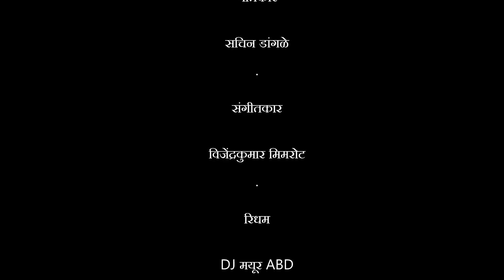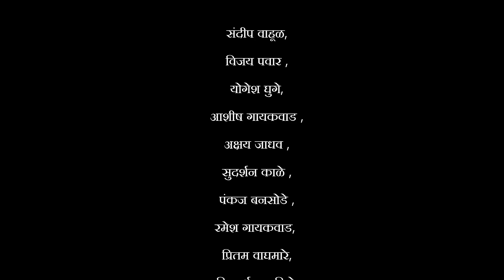पेशवाई डाव उधळला राव भीमा कोरेगांव | Ajay Dehade| Peshawaai daav udhalala raav bhima koregaon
गायक –अजय देहाडे
गीतकार –सचिन डांगळे
संगीतकार –विजेंद्रकुमार मिमरोट
रिधम अरेंजिंग– DJ मयूर ABD
दिग्दर्शक –योगेश थोरात
 सचिन  भुईगळ
DOP–विशाल मुंडे

मेकअप– मंगेश वखरे
रिकॉर्डिंग स्टूडियो –स्वर–लहर औरंगाबाद
 सुनीत दांडगे बोरगांवकर
ऑडियो मिक्सिंग– ऋषिकेश धर्माधिकारी
SpecialThanks  भिमयोद्धा अमितभाऊ भुईगळ ,

संदीप वाहूळ,विजय पवार ,योगेश घुगे, आशीष गायकवाड ,अक्षय जाधव ,सुदर्शन काळे ,पंकज बनसोडे ,रमेश गायकवाड, प्रितम वाघमारे सिद्धार्थ सदाशिवे अमोल वानखेडे